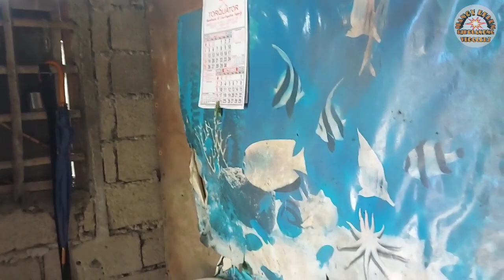LOLO NA NANIRAHAN NG MAHIGIT 20 YEARS SA MISTULANG ABANDONADONG BAHAY